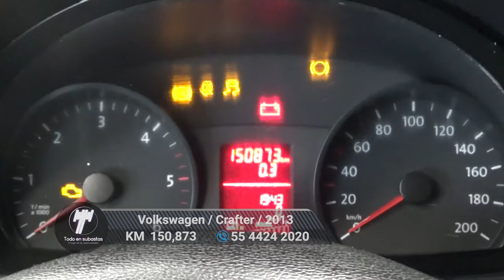Volkswagen / Crafter / 2013 - 6574